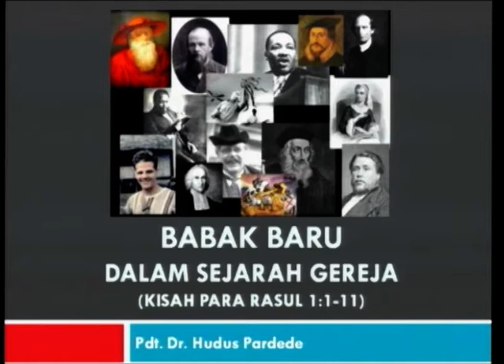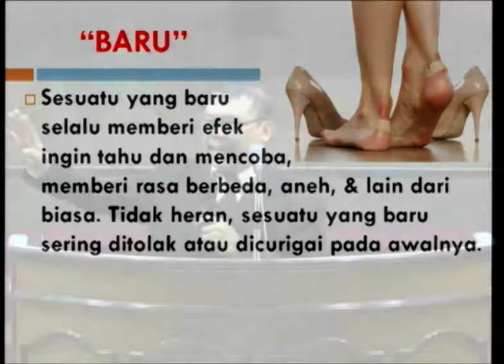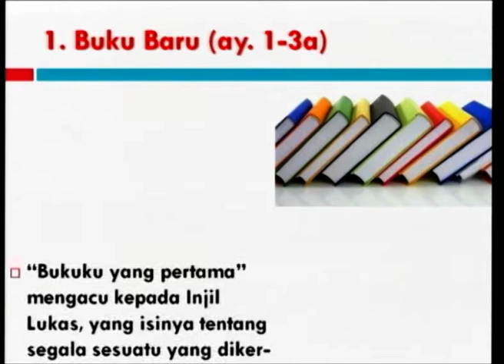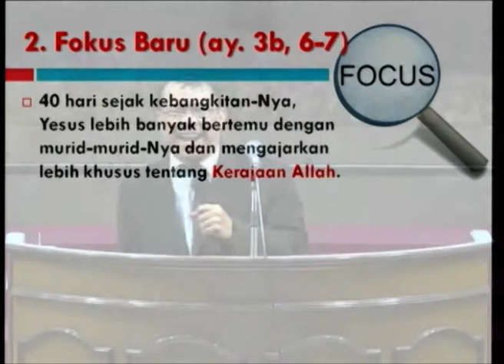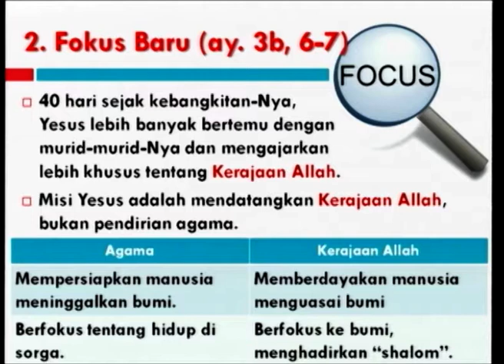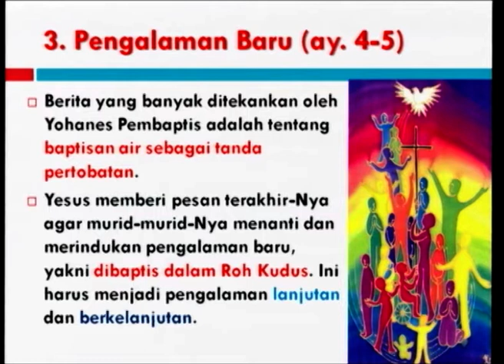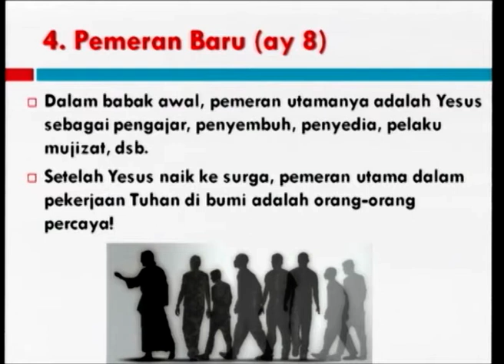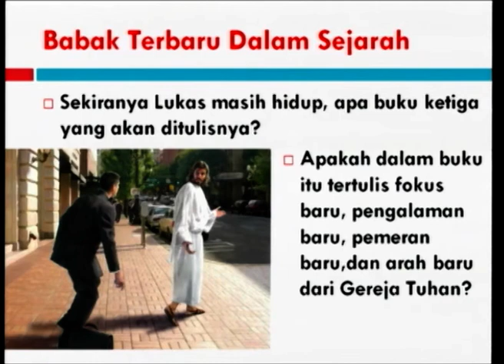Ibadah 2 - 28 Mei 2017. GSJA Eben Haezer Surabaya.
IBADAH 2 (08.00 WIB) - 28 Mei 2017.
GSJA Eben Haezer  - Jl. Ambengan No. 2 Surabaya.
Pengkhotbah : Pdt. Hudus Pardede.